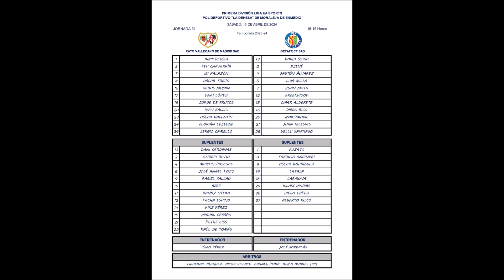RAYO -0. GETAFE-0. 1 DIVISIÓN. 13-4-2024